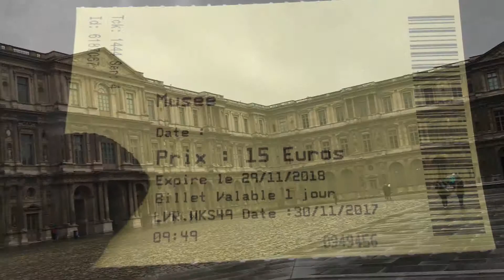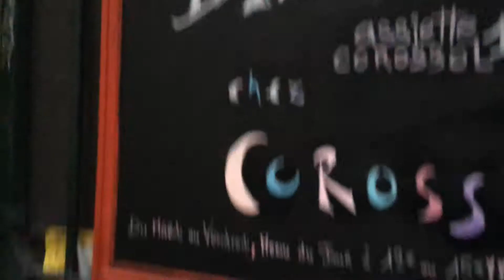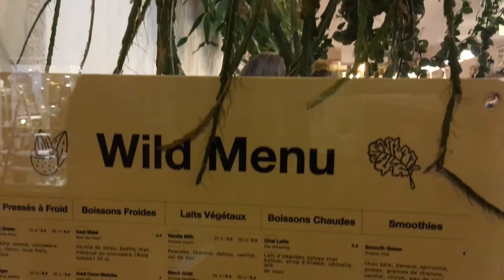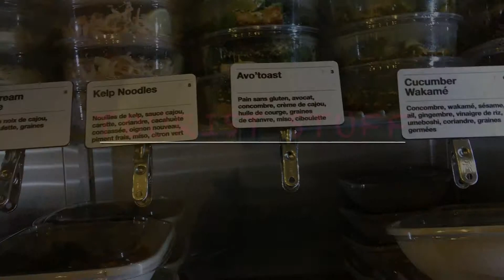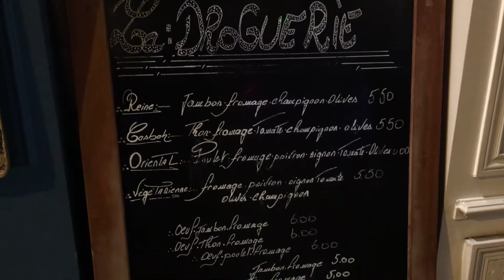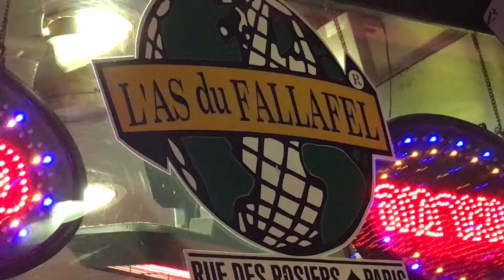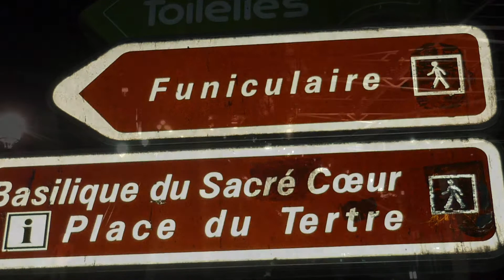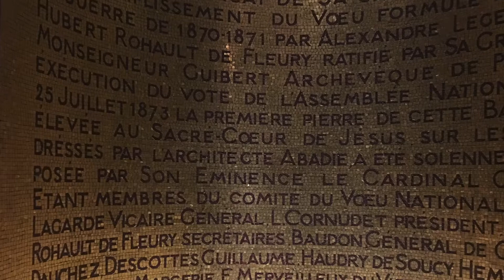What I Ate In Paris (Vegan) New Years 2018 Trip || Steffanie's Journey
Hey Y’all! Welcome back to “Steffanie’s Journey” to getting Fit & Healthy!!  For video #36 this is my  “What I Ate In Paris (Vegan) New Years 2018 Trip” it was soooo much fun in Paris!!! I hope that you enjoy it!!

► Amazon Store

► @SteffaniesJourney on Facebook

► @Curious00one on Twitter (Steffanie's Journey)

► @SteffanieJourney on Instagram

► @DesignsBySteff on Snapchat
Commonly Asked Questions:
iMovie

Canon M3
Canon Rebel T5
iPhone6S